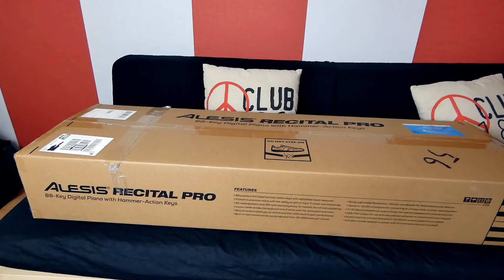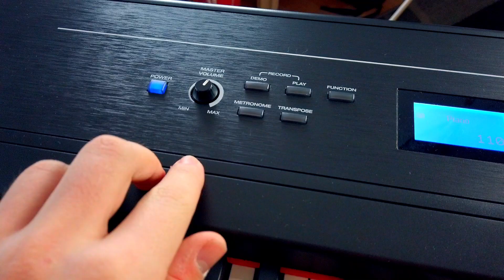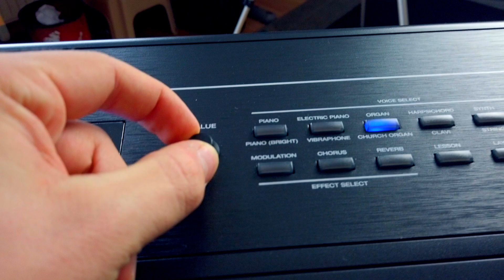Ich habe mir ein Klavier gekauft! | Alesis Recital Pro Unboxing Deutsch | Robins Videos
Videobeschreibung
Herzlich Willkommen zu einem neuen Video auf meinem Kanal!
Ich habe mir das Alesis Recital Pro gekauft und packe dieses in diesem Video aus und zeige Euch wie es funktioniert und wie gut es ist. Deutsch
Hier geht es zu dem Piano;

Meine Kameras:
*Zweitkamera (DJI Osmo Pocket)
Ton
*Lavalier Ansteckmikrofon
Zubehör
*Go Pro Zubehör
Meine Programme:
Schnittprogram
Meine E-Mail Adresse:
*Ich bekomme für diese Links kein Geld o. ä..